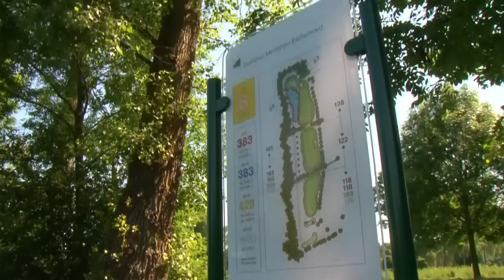Golfclub München Eichenried - Das alles ist Golf.mov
"Das alles ist Golf" von Julian und Benedikt Weber. Der Imagefilm des Golfclubs München Eichenried.